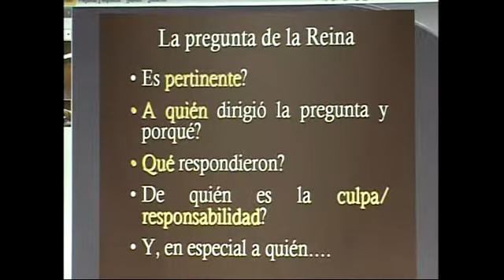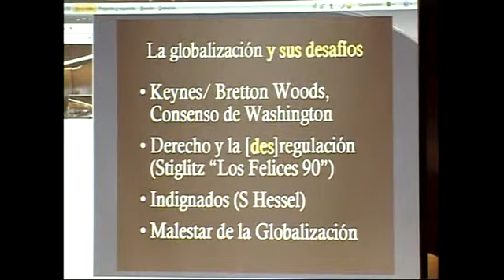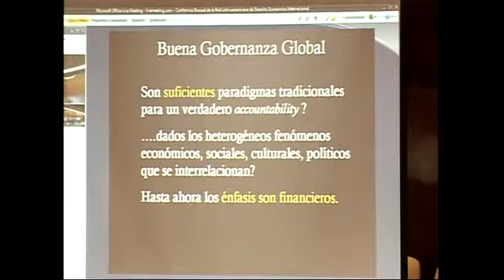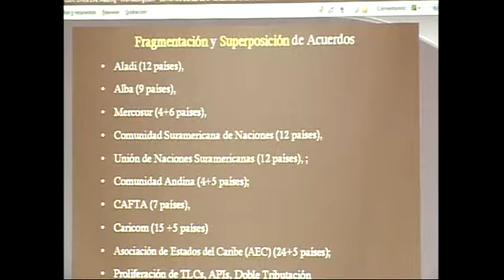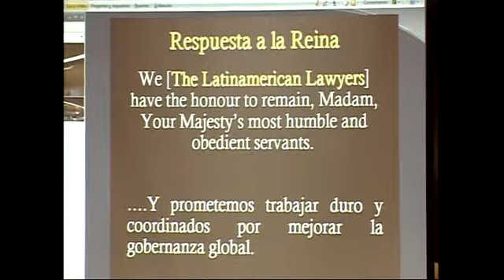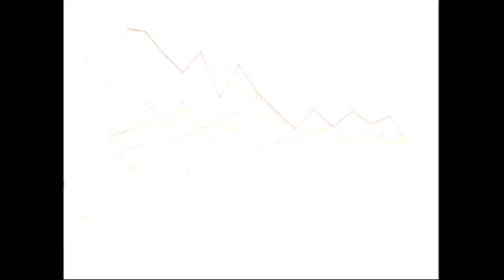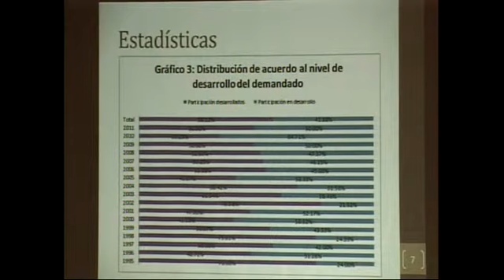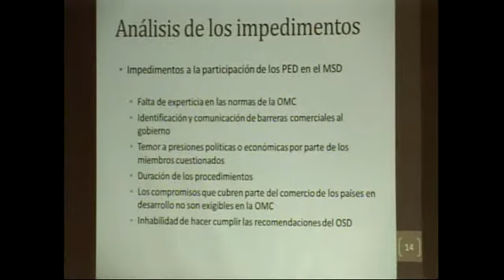Los retos del derecho económico internacional en un mundo multipolar - 5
Emilio José Archila Peñalosa // José Manuel Alvarez Zárate // Holger Mayer // Michel Grant // Ricardo Ramirez Hernandez. Director Dpto. Derecho Económico // Invitados internacionales. Septiembre 8 y 9 de 2011. Universidad Externado de Colombia.